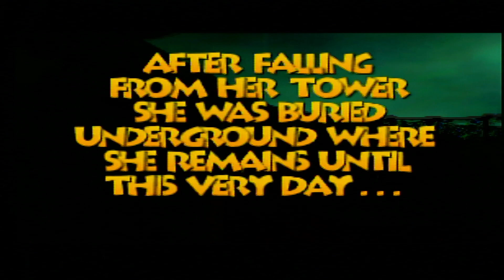everyN64 - Banjo-Tooie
Title: Banjo-Tooie
Developer: Rare
Publisher: Nintendo
Genre: Action/3D platformer
Multiplayer: Yes
NA Release: 11/20/2000
BGR Rating: A